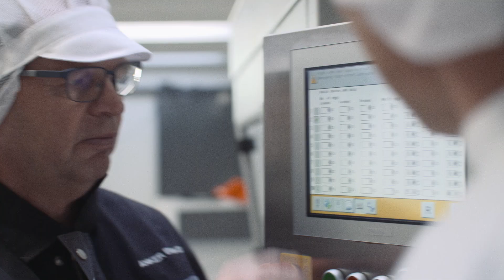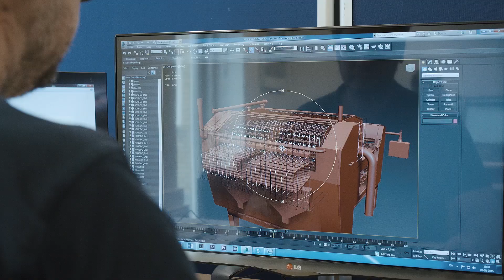SANOVO - Who we are and what we can do for you - Profile Video - 2016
Our objective is to contribute to the ongoing success of your business, and whether you are a small, medium or large sized, we turn your eggs into valuable business.